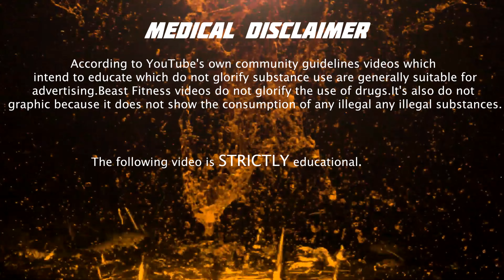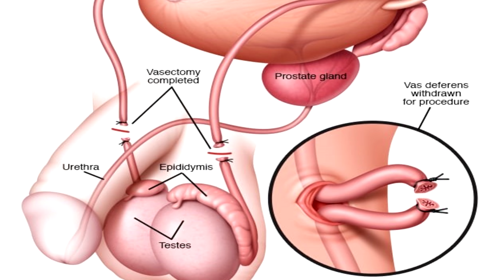NASBANDI KI WAJAH SE WIFE&BODYBUILDING DONO KO CHORNA PADA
PRACTICING MEDICINE FORM MORE THAN 10 YEARS